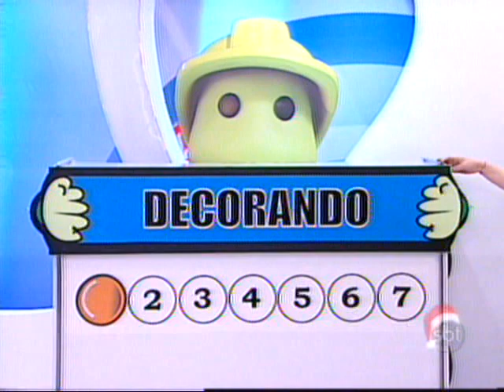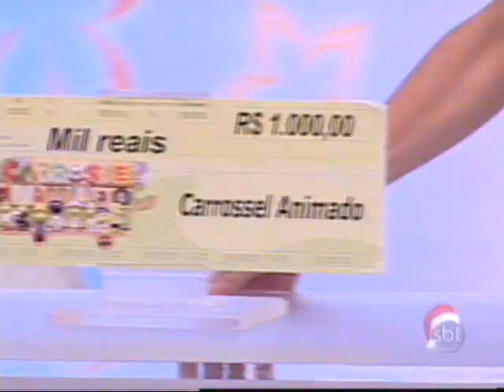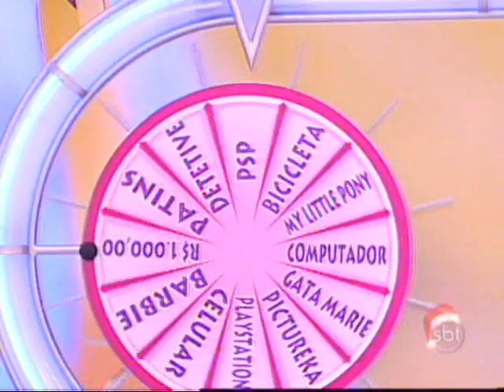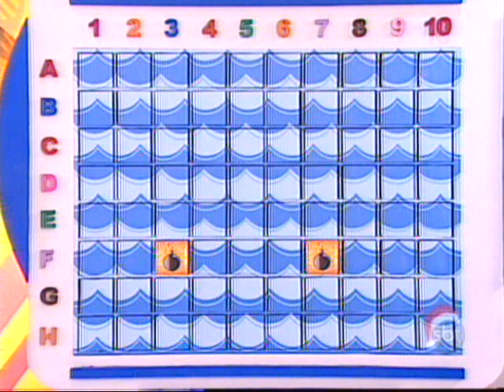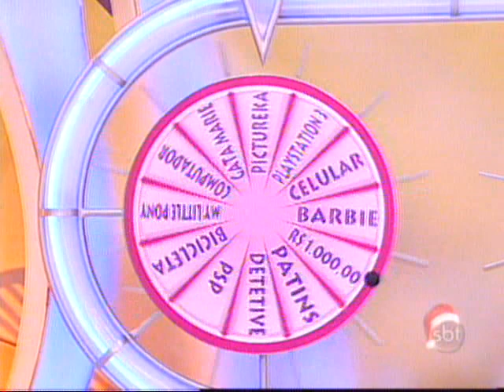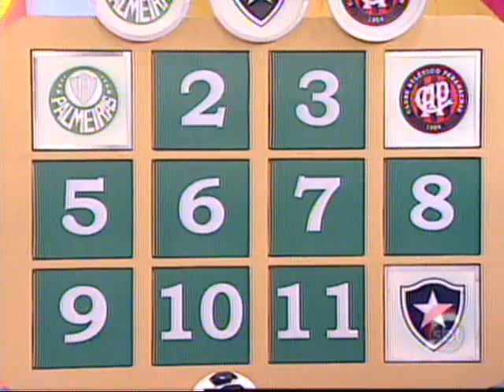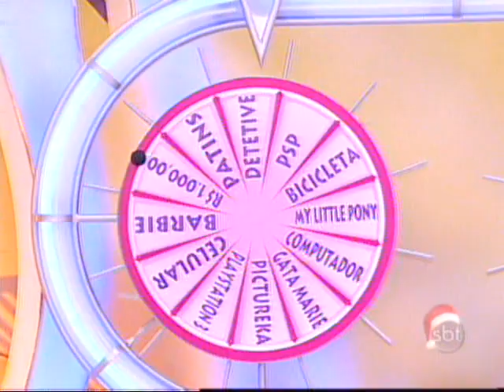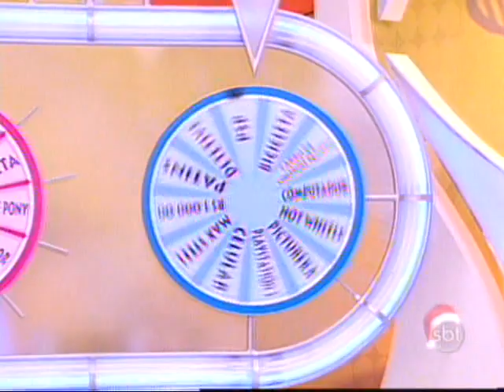Bom Dia e Cia (21/12/2010)